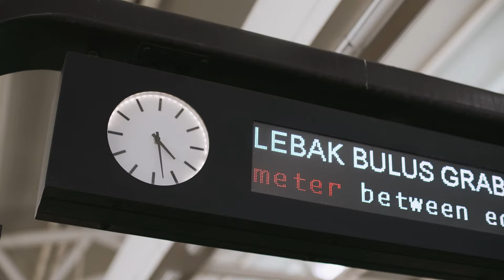Prewedding of Wandy + Widya | Jakarta Prewedding